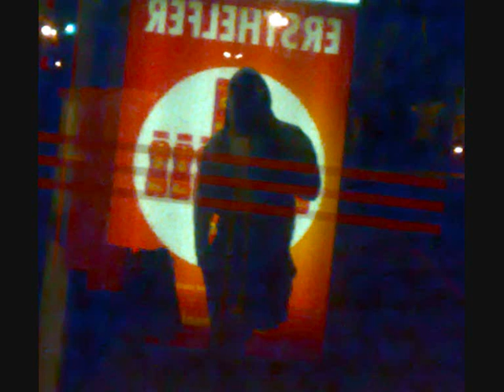GADDE - Politik (1 Part, 2013)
1 Part aus dem Jahr 2013.. Als der Tunnelbau (Bankraub) in Berlin noch aktuell war.

Beat ist von PhoenixBeatz!